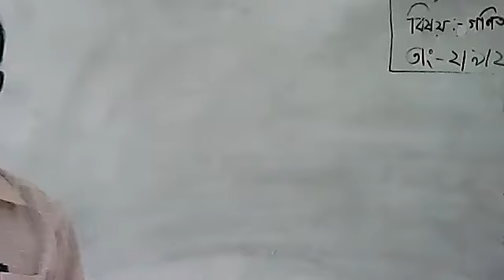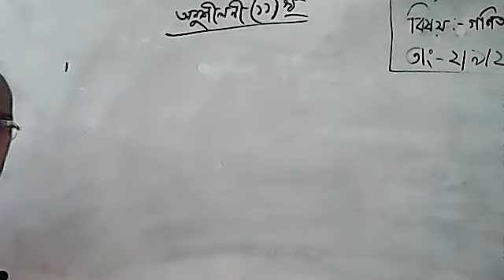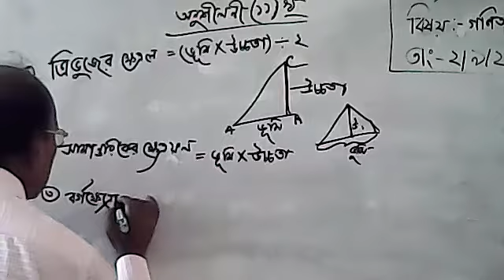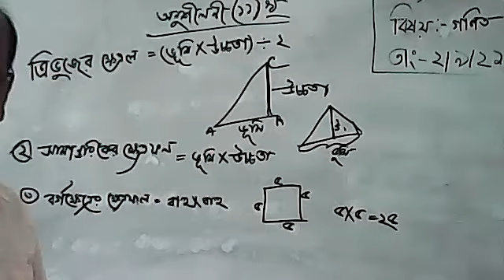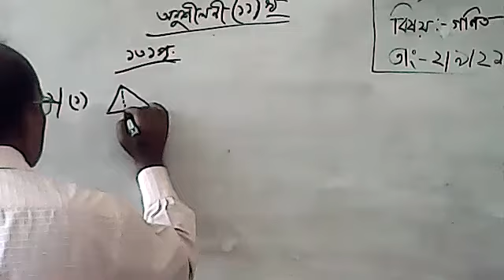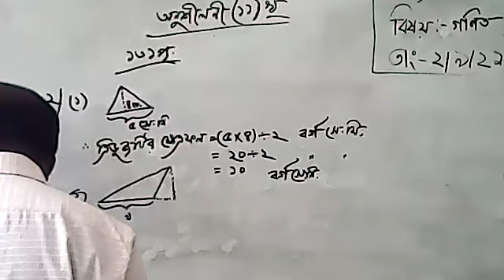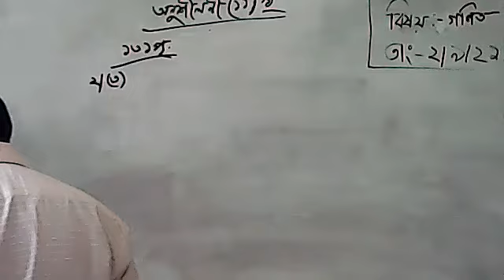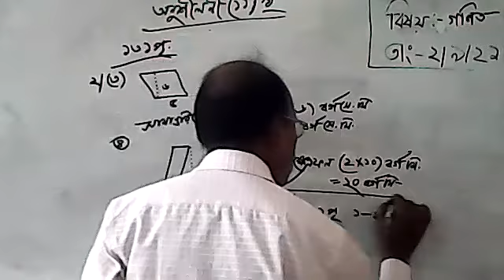class 5 Math